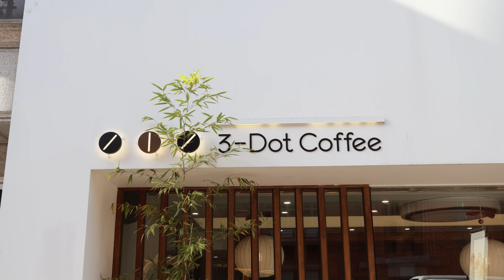cafe vlog | 보고 싶었던 딸기 시즌 음료, 딸기파르페 🍓 | 카페 브이로그 | asmr | 개인카페 | 음료제조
안녕하세요 박바리입니다 🖐
드디어 기다리던 딸기의 계절이 돌아왔어요! 🍓
쓰리닷커피의 딸기 음료 중에 여러분은 어떤 음료가 가장 좋아요?
영상을 끝까지 시청하고 가장 맘에 드는 딸기 음료를 골라서
댓글 달아주세요!

The long-awaited season of strawberries is finally back! 🍓
Which of the strawberry drinks in the 3-dot coffee do you like the most?